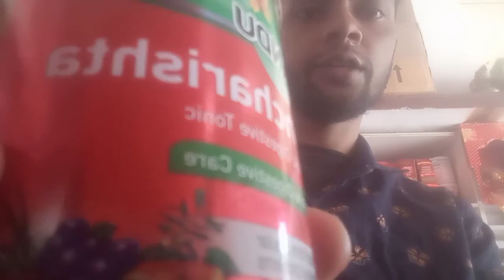jhandu pancharist syrup khoon ko badhata Hai@(Tech info)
medical Guru medicine tips tricks medical knowledge
learn about medicine medical knowledge medlife

medicine
medical
pharmacy#pharmacist